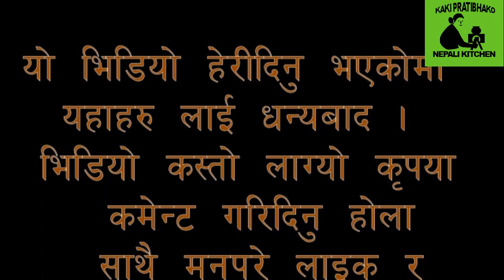करेलाको चटनी || Karela ko chatani || Bitter Gourd chutney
Anyone can easily make this chutney at home. This type of chutney is very delicious in and benificial for health. I hope you will definitely try it at your home and like it.

आवश्यक सामग्रीहरू (Ingredients):
करेला (Bitter Gourd)
प्याज (Onion)
लसुन (Garlic)
भुटेको तोरिको धुलो (Mustard powder)
हरियो खुर्सानी (Green chilli)
हरियो पुदिना (Mint leaves)
चुक वा कागती (Chuk or lemon)
मेथी (Fenugreek seeds)
वेसार (Turmeric powder)
तेल (Oil)
नुन (salt)

Please visit my YouTube channel Kaki Pratibhako Nepali Kitchen for different kinds of Nepali tasty food preparation. Please watch the complete video and if you have any query relating to this recipe
feel free to mention in comment box, I will try to answer them as far as possible. Thank you very much for your support.
Kaki Pratibha